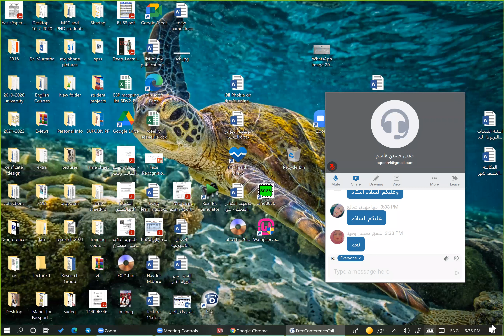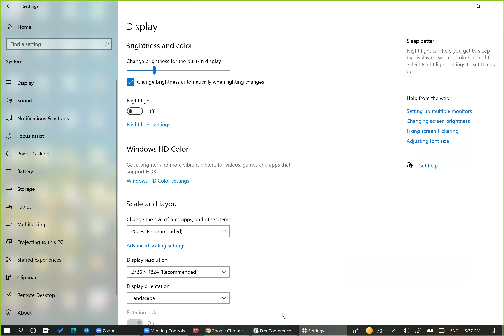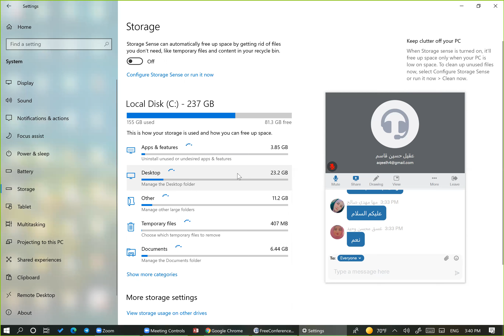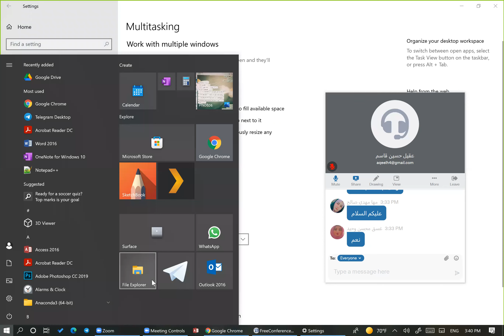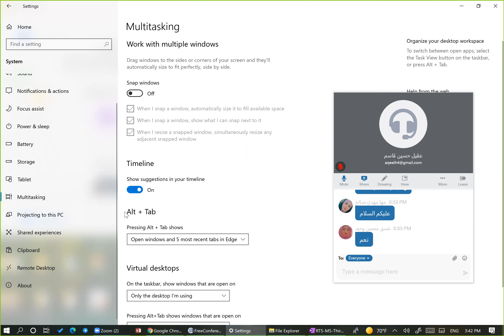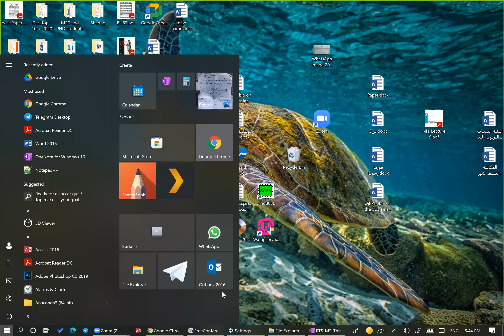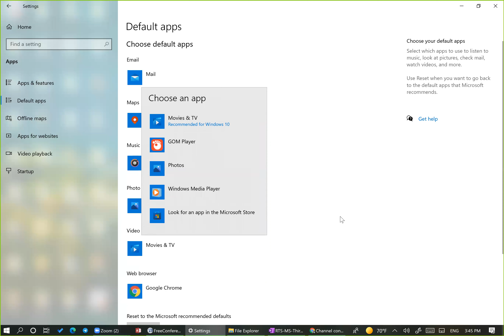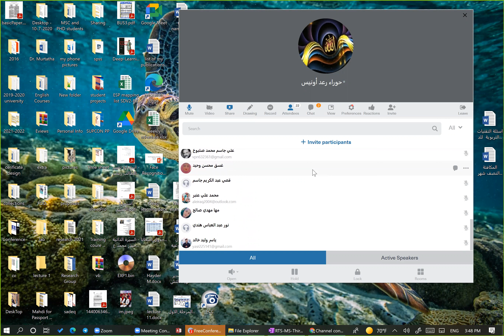System E 2022 02 03 15 35 17